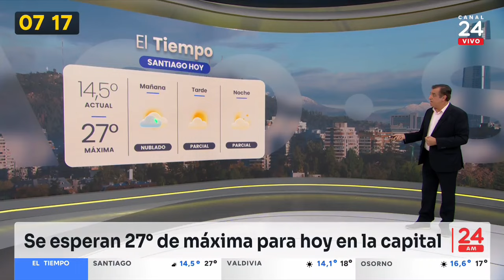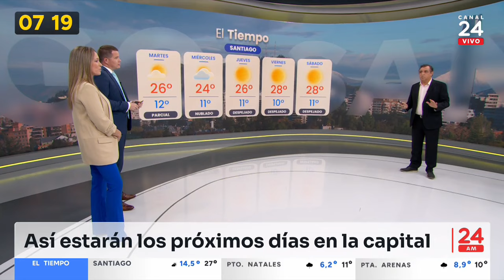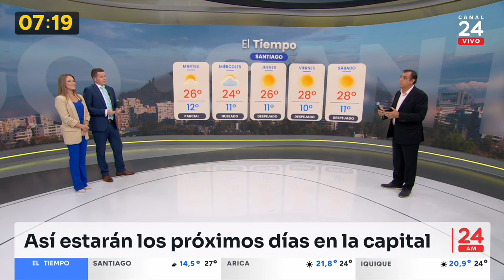El tiempo con Iván Torres: lunes 1 de abril de 2024 | 24 Horas TVN Chile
Revisa el pronóstico del tiempo para hoy lunes 1 de abril de 2024 y los próximos días junto al meteorólogo de TV Tiempo, Iván Torres.